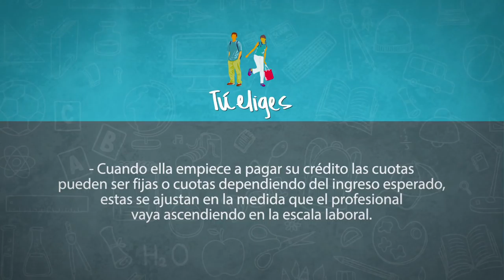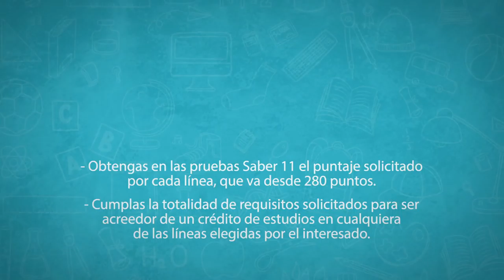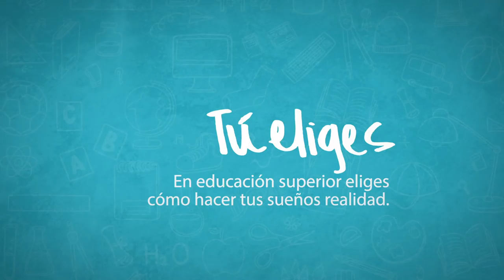Gobierno Nacional presenta "Tú eliges" el nuevo sistema de crédito educativo.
El presidente de la República Juan Manuel Santos, en compañía de la Ministra de Educación Gina Parody y del presidente del ICETEX Fernando Rodríguez, lanzó la nueva línea de crédito educativo ‘Tú Eliges’, que cubre la totalidad de la matrícula y ofrece cinco nuevas modalidades de pago. El Primer Mandatario explicó que la iniciativa fue pensada para aquellas familias con hijos que obtuvieron un puntaje superior a 310 en las pruebas Saber 11, pero que no cumplen con el punto de corte del Sisben.